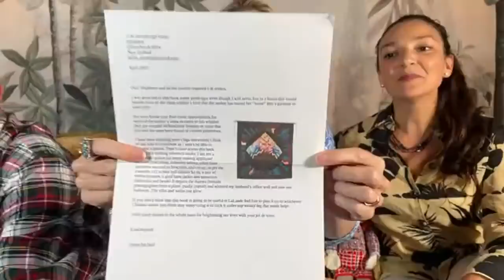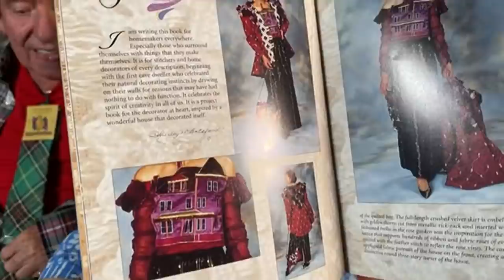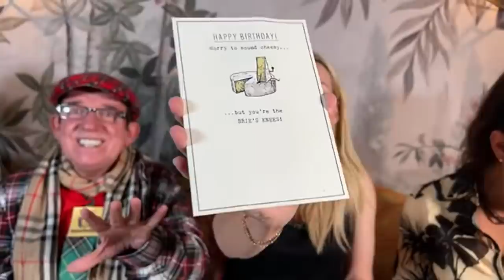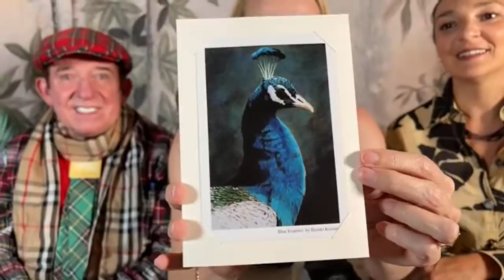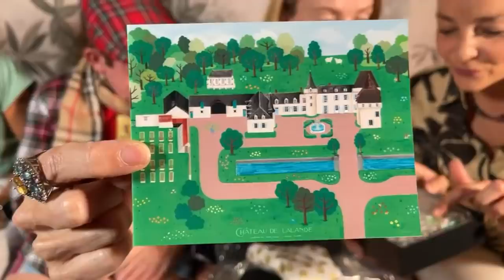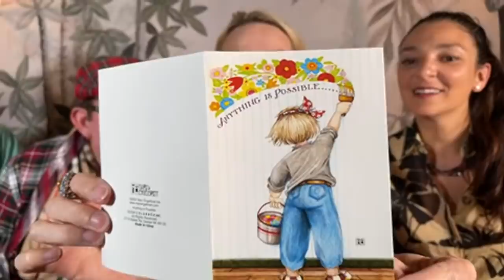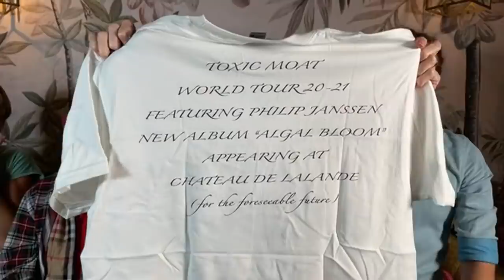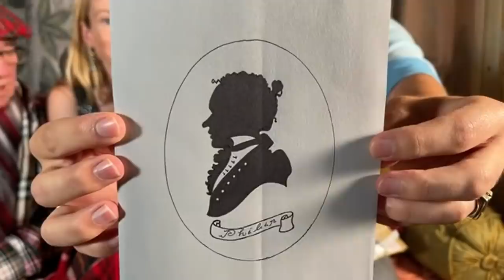LIVE CADEAUX AT THE CHATEAU!!!